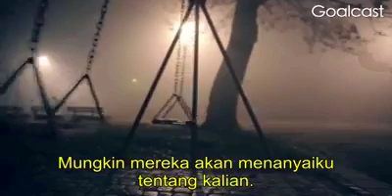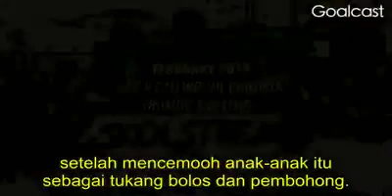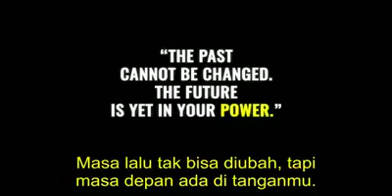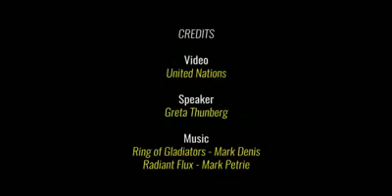Climate strike for climate crisis - Greta Thunberg.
Sustainable Indonesia adalah sociopreneur yang bergerak dalam bidang pendidikan berfokus kepada sustainability capacity building. Kami ingin memampukan masyarakat Indonesia untuk berfikir dan hidup secara berkelanjutan, selaras dalam aspek lingkungan, sosial dan ekonomi, agar Indonesia dapat makmur untuk segala golongan dan masa depan.